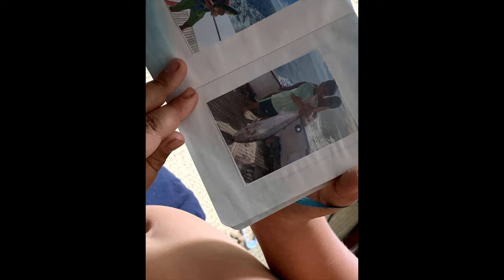For My Friend Maverick, singing Highway 20 Ride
A day on the river with Maverick, Carmody, their Dad and friends with soundtrack of Maverick singing to Highway 20 Ride with back up by Zac Brown Band.